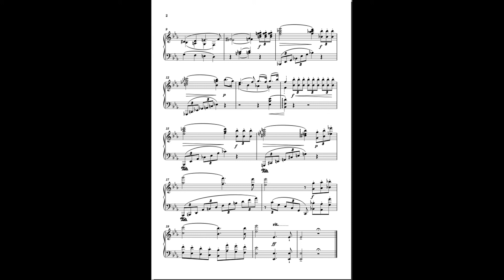L'ungharese de Francisco Farinha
Criado o Movavi Video Editor